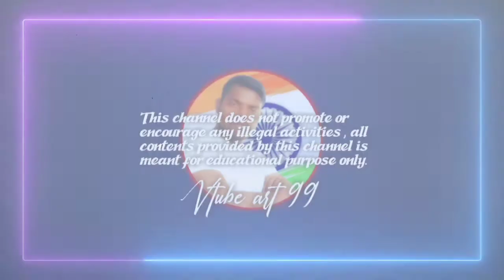D से Dog बनाये || How To Draw Dog || By Vtube art 99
Welcome to "Vtube art 99 tutorials"
Today I am going to show you how to draw dog step by step

CREATED BY
Vijay Kumar⤵️
From - Ballia (UP) INDIA